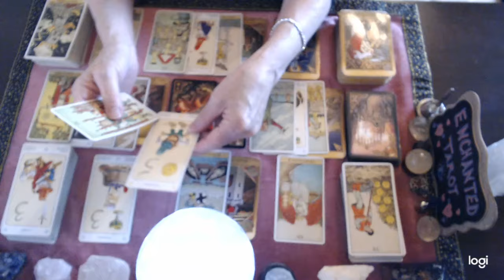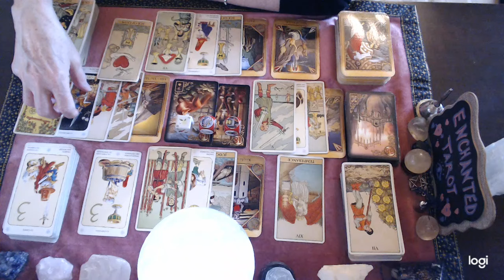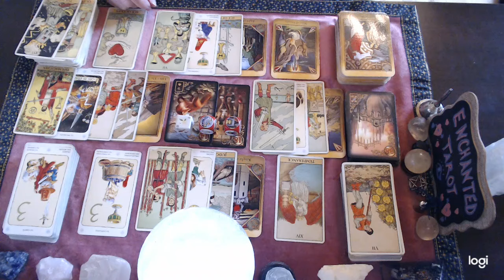Gemini ❤️🔮📖 "They've Learned Their Lesson But Is it Too Late? THAT'S What They Want To Find Out.."🫣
*I am not accepting requests for personal readings at this time. Please check back here for any future openings. Thank you!